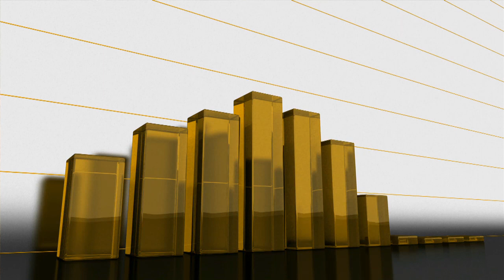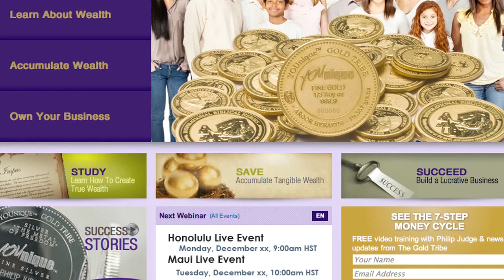YOUnique Intro #1 - Kathleen Boucher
An introduction into how to invest in Gold & Silver (Hawaii)